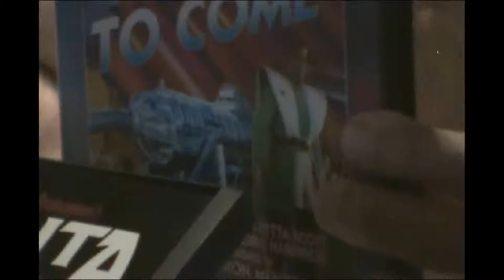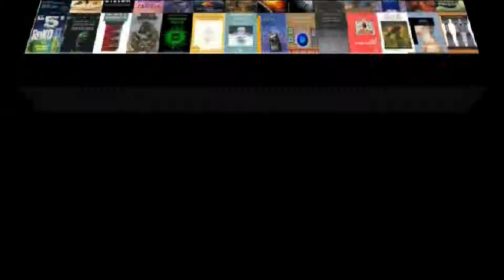II Conversatorio de Ciencia Ficción (Grupo Hiperespacio): Alfonso Teja-Cunningham 3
Se menciona la comparación de los re-made con respecto a las historias fundantes. Para Teja-Cunningham se está perdiendo la capacidad para sorprender al espectador. Se menciona el ejemplo de "Things to come" (1936) de H. G. Wells como un ejemplo incomprendido del pasado. ¿Por qué una película con tantos recursos visuales no puede tener mayor interés? ¿Dónde están las nuevas posibilidades para renovar la capacidad de asombro frente a los estereotipos de la ciencia ficción? El conferencista cierra la plática sobre la radionovela "Luis Dragón. El conquistador del espacio".